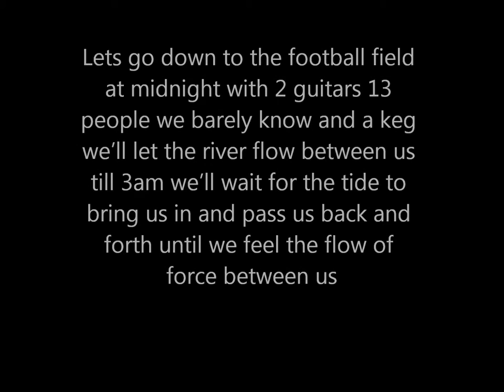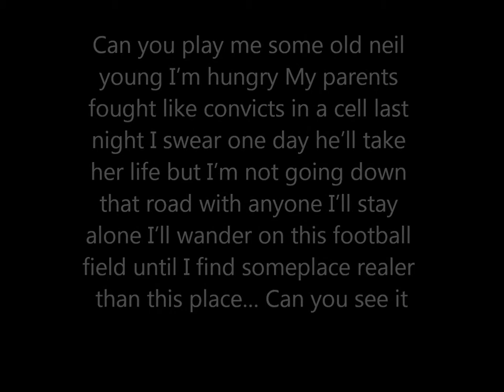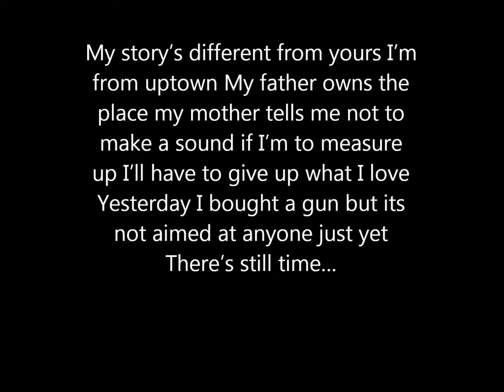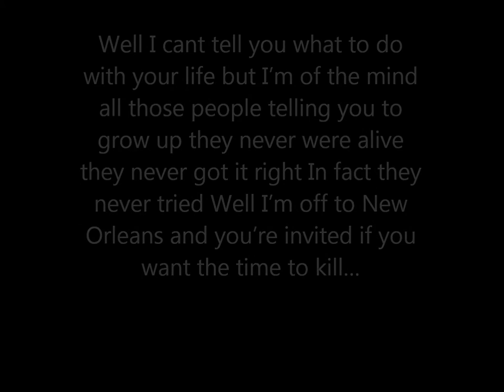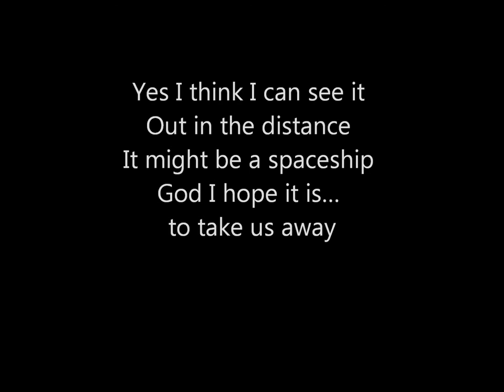DAZED AND CONFUSED